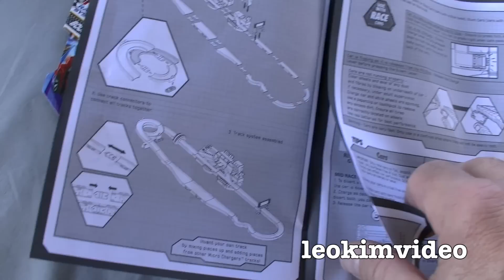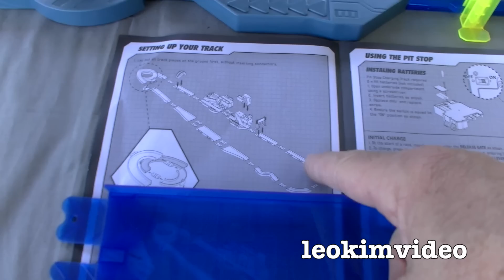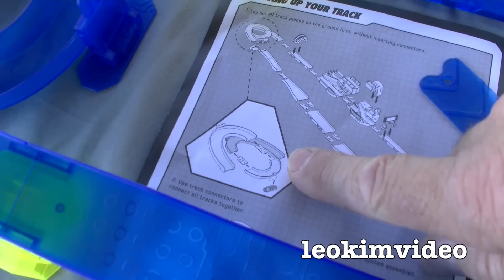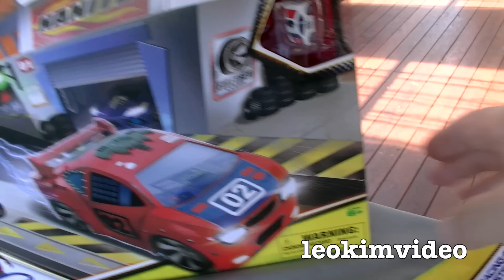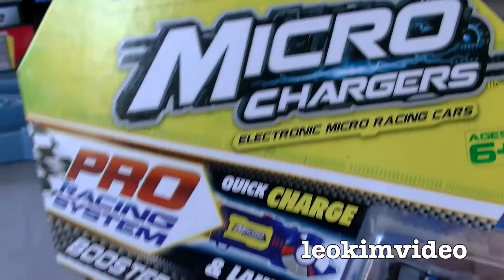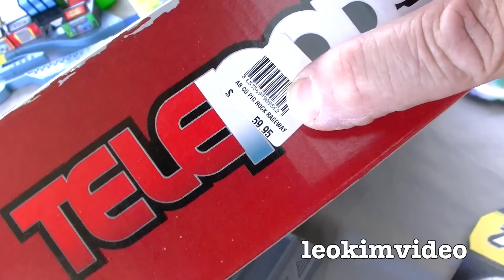Micro Chargers Pro Racing Pit Stop Track Amazing Racing Cars Playset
Micro Chargers toy car playsets have always been excellent toys to review. The Pro Racing Track playset takes these small nano sized toy cars to the next level. Just like a real car racing track there is a pit stop area where you recharge your cars and release it back to the race track. This innovation really changes the way you play with Micro Chargers and adds elements of time management and decision making to playing. You need to decide when to pit stop your car to win a race, missing a pit stop or charging too often or for too long could cost you the race. Micro Chargers track connects and is compatible with Mattel's Hot Wheels track, so there is no problem making a custom mash up toy car playset between Micro Chargers and Hot Wheels track. With the Pro Racing system comes new Micro Chargers cars which are more detailed and realistic looking. Mind you these new designs have a ton of toy car attitude. Via Booster Packs you can buy Pursuit 1, Formula X, Supercars, Hot Rod XT, Big Rigs, Sports Pro. I also show some Micro Chargers Light Up Racers having a spin on the Pro Racing race track. I found both the race (blue) and stunt (red) cars work on the Pit Stop track even though the playset is designed for the race cars.

I love Micro Chargers because they present excellent toy value bang for buck, simple to set up, don't hog floor space and really outshine many other nano toy car playsets in the toy store. I first looked at Micro Chargers on my YouTube channel because it was an award winning toy. Every time I present a Micro Chargers playset it proves to be a popular video.

You will also see a Nano Speed playset which has always presented problems and only frustrated my son (seems the way you pull back the car is important) and an Angry Birds Go Teleport playset which is fairly poorly designed and had a massive price attached to it (possibly paying for access to the app in the toy price). My son loved playing the Angry Birds Go app (where the cars teleport into the app), but the associated playset needed a fair bit of blu-tac to keep it together. It was the classic played with for a hour and then dumped in pieces never to be re-built. Who knows maybe other children loved this toy, I'm sure my audience will let me know.

To understand how Micro Chargers work it's best to look back at my first video about this toy.

This giveaway is open for 1 week only, closing date is 25 Nov 2014. To enter you must simply leave ONE comment related to ONE toy as described in this video. If your the chosen winner and your under 18 you must get your parents permission to have the prize sent to you because I will need a full international postal address which includes your name. The prize will be sent from Australia via registered post. If this prize is lost in the post you can't ask for another prize. Luckily I have never had a prize lost in the post yet, mind you one was returned to sender partly opened and some prizes missing.

Please do not spam the comment area or make up stories about your experience's, I'm pretty sure the winner will tell me about a toy that many other people feel the same about. If I see thumbs up on a comment thats possibly going to help. If your a YouTube toy reviewer thats also going to help as I would like the winner to review this Micro Charges playset on their channel. Good luck.